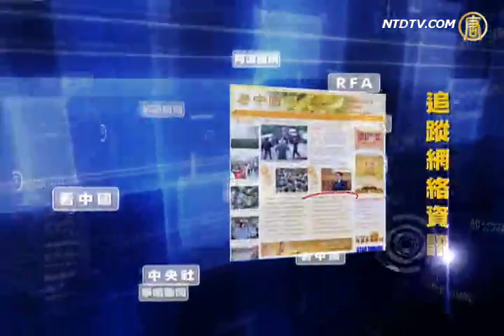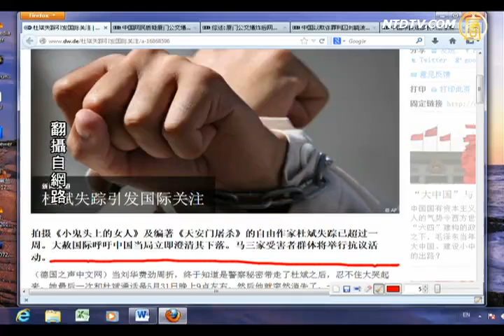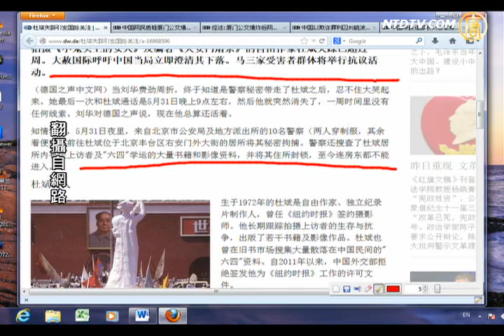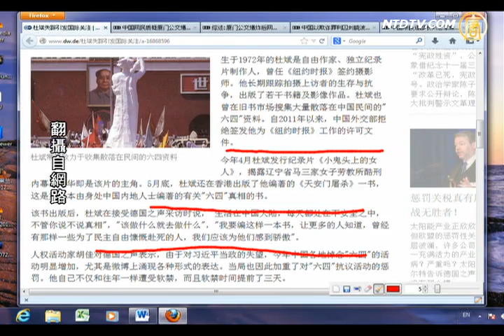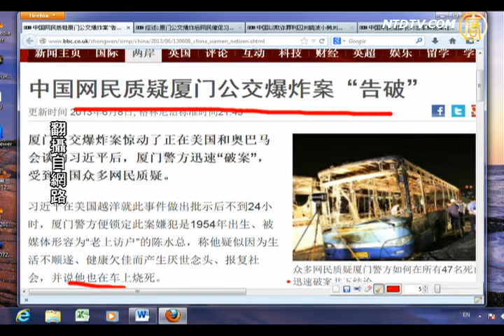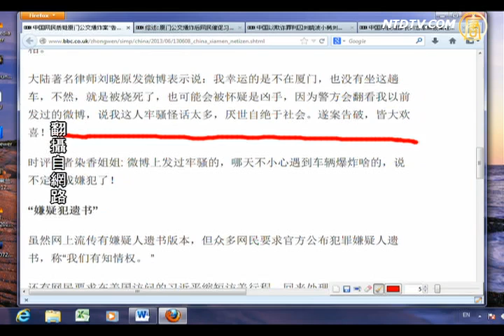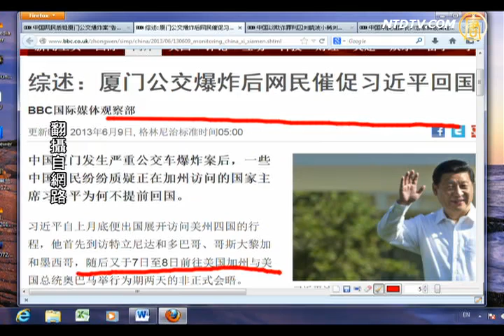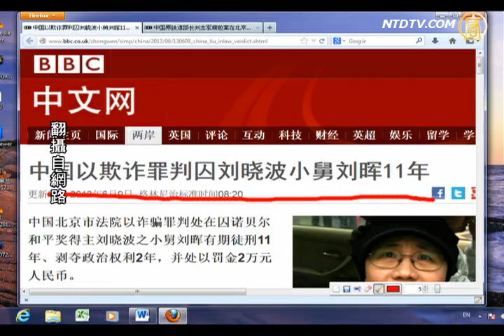【今日点击】厦门公车炸案 烧向习近平？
【今日点击】厦门公车炸案 烧向习近平？(NTDNewsClick) 【新唐人2013年6月11日讯】【今日点击】（1621-1）杜斌失踪引发国际关注：《小鬼头上的女人》揭露了辽宁省沈阳市〝马三家劳教所〞的酷刑黑幕。来源：